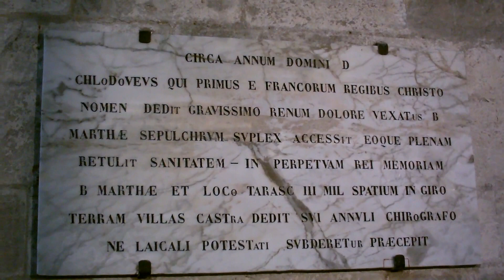Sainte Marthe de Bethanie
vers l'an 48, arrivant de Palestine ou ils étaient persécutés, à bord d'une barque, Marthe et ses compagnons : les Saintes Maries (Madeleine, Salomé, Jacobé) , Lazare, Maximin, et Marcelle s'echouérent sur les cotes de Provence...
Arrivée dans la région d'Avignon, Marthe fut appelée par les habitants terrorisés de Tarascon pour les délivrer d'un monstre la Tarasque, qui dévorait hommes et bêtes, après avoir par la Croix dompté la bête qui fut achevée par les habitants elle resta à Tarascon évangélisant la ville ...